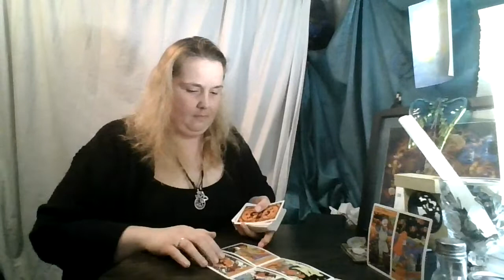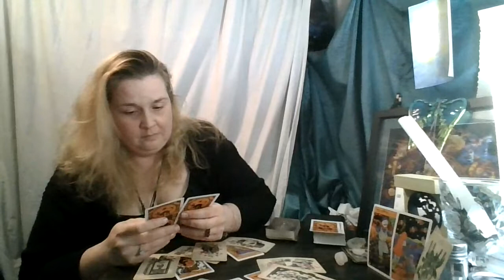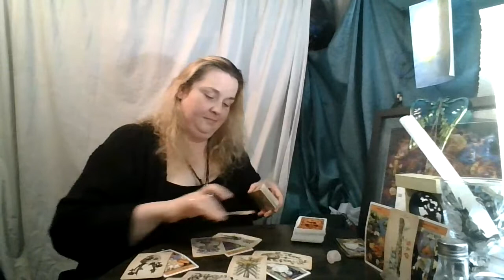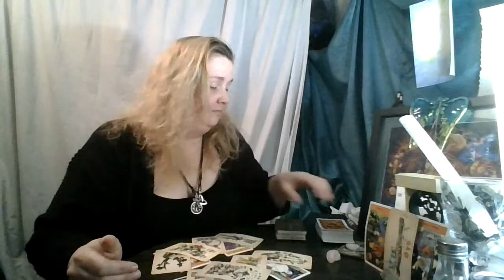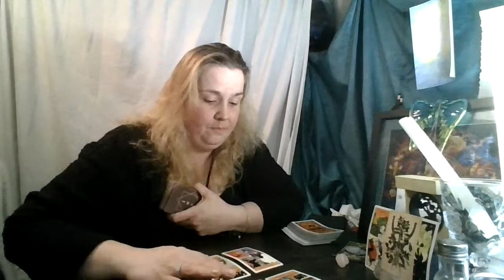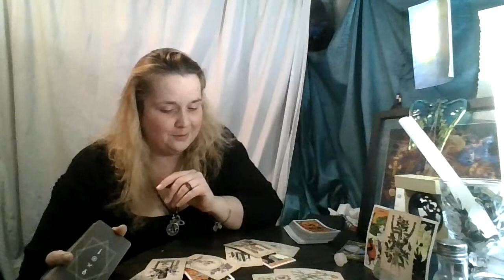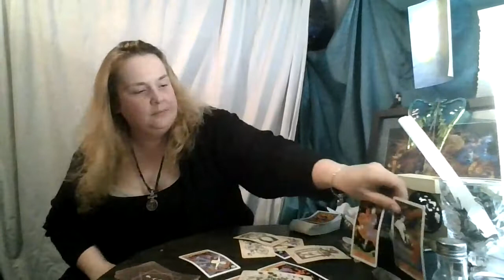Weekend Top and Bottom of the Deck: October 31st and Nov. 1st, 2020